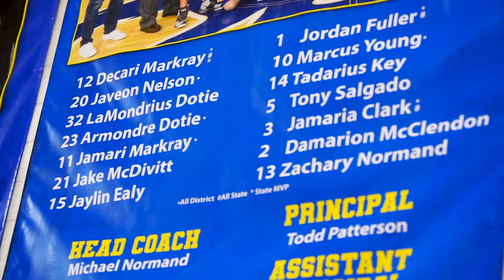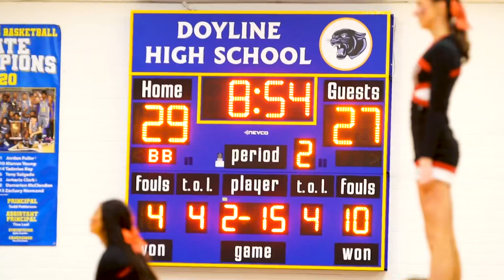Season 2 Ep 104 Negreet vs Doyline Track by Pendo46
Jamarcia Clark goes for 52 and the Panthers pic up the win.